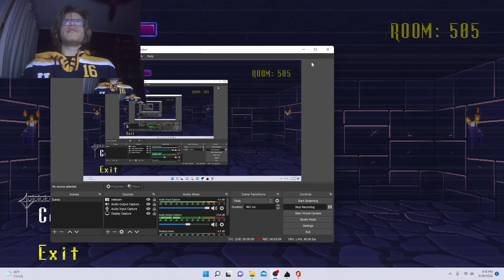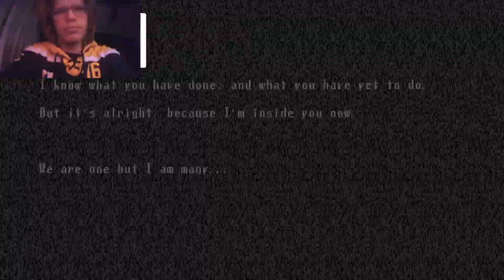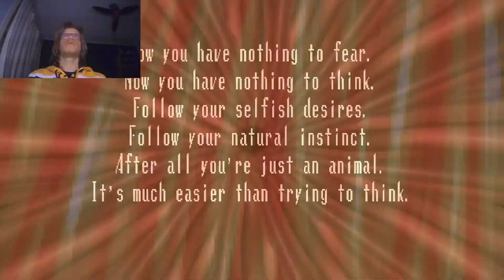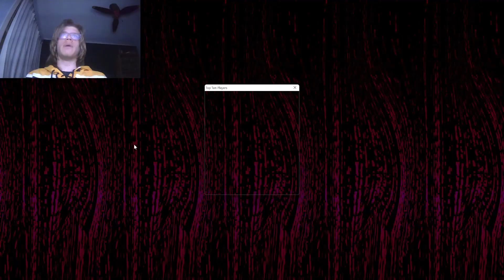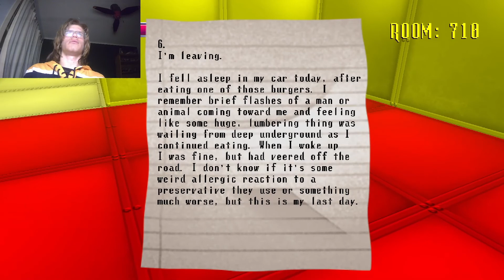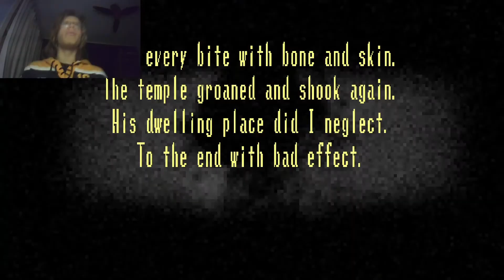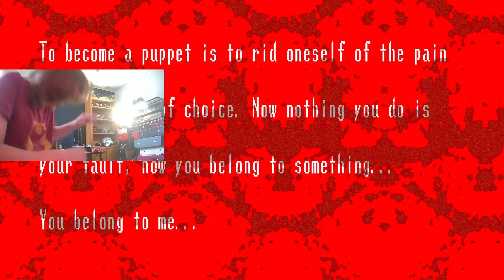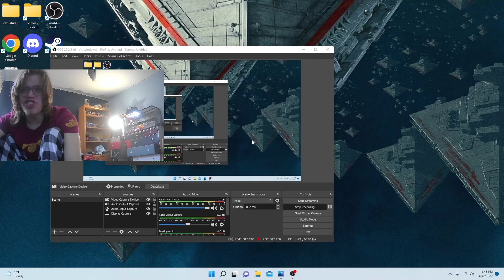Spookys house of jumpscares (penultimate)